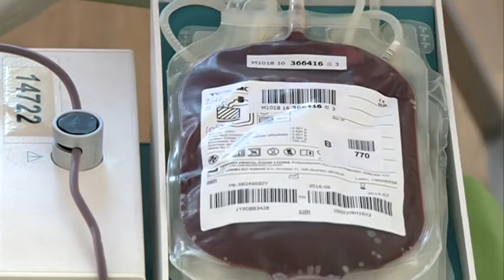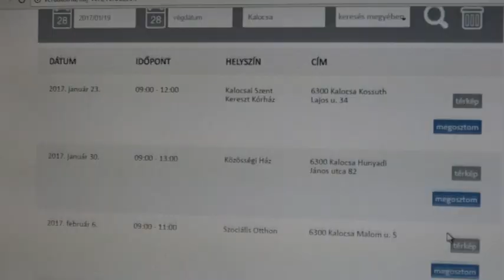Véradásra várják a lakosokat Kalocsán is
A hideg idő és az influenzajárvány miatt kevesebben adtak vért január hónap eddig eltelt napjaiban, így mindenkit véradásra hívnak az országban és városunkban is.